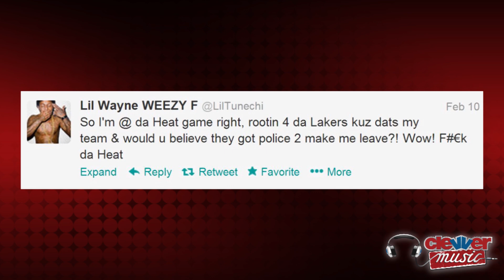Lil Wayne All-Star Weekend Rant - Banned from NBA?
Lil Wayne rants about being banned from the NBA and drops a heavy rumor about Chris Bosh! Hey guys thanks for finding ClevverMusic on YouTube. Rapper Lil Wayne AKA Dwayne Carter Jr., performed in Houston, Texas on Sunday at a Beats by Dre party where NBA's All-Star Weekend was also taking place, despite claiming he was banned from all NBA related events.

To get even Lil Wayne went on a rant while on stage in Houston and trashed the Miami Heat, the NBA, and claiming he slept with Heat player Chris Bosh' wife, Adrienne Williams. During his performance which included Drake and J Cole, Lil Wayne fumed, "The NBA banned me from all NBA events," he explained, "the Miami Heat told them to ban me." But Wayne went further by leading the crowd in a chant, "F*** NBA! F***Miami Heat!" and ended with, "And I f***ed Chris Bosh wife." Sending the audience into a frenzy.

Last week, he claimed to be escorted out of a Miami Heat game for cheering on the LA Lakers. However, there are other reports of Lil Wayne not getting kicked out, and others that he was making gun gestures at another attendee. So it seems that may have actually been the reason he was banned from the NBA All Star Game, not because of the Heat. Lil Wayne tweeted on February 10th "So I'm @ da Heat game right, rootin 4 da Lakers kuz dats my team & would u believe they got police 2 make me leave?! Wow! F**k da Heat." A spokesperson for the league told MTV News he wasn't barred from attending any events during All-Star Weekend. What do you guys believe? And is Lil Wayne taking this too far? Let us know what you think and be sure to keep it locked right here on Clevver Music for more music updates.